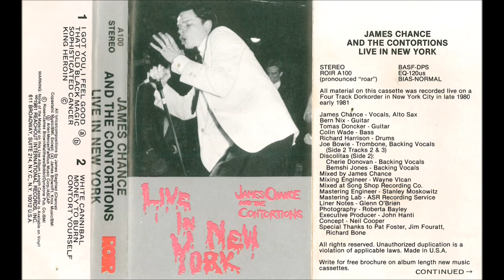James Chance & The Contortions - King Heroin (Live in New York 1980/81)